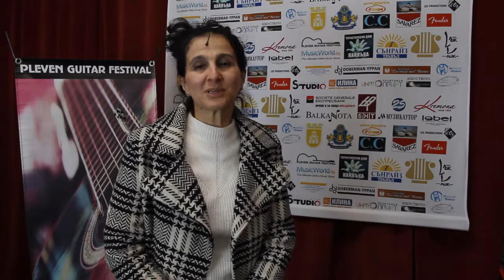Irina-Kalina Goudeva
Interview for Pleven Guitar Festival 2017